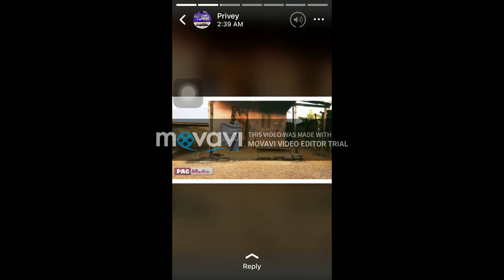ERNEST OPOKU JNR. 2020 LATEST ALBUM [LEAKED]